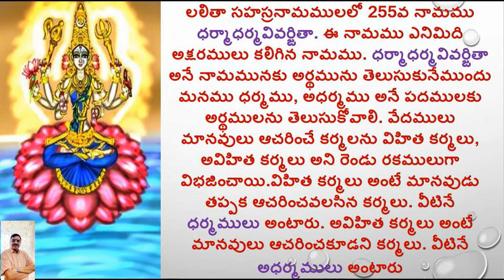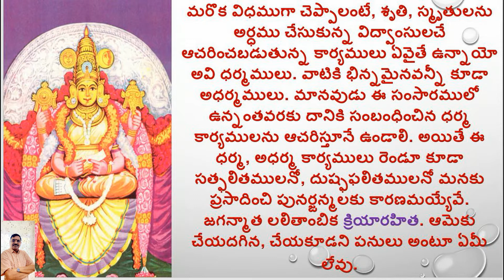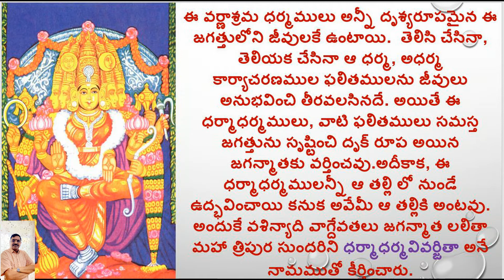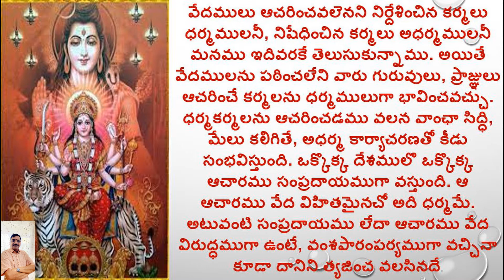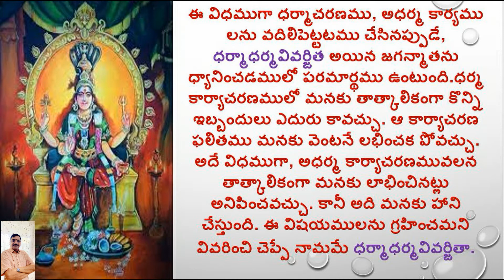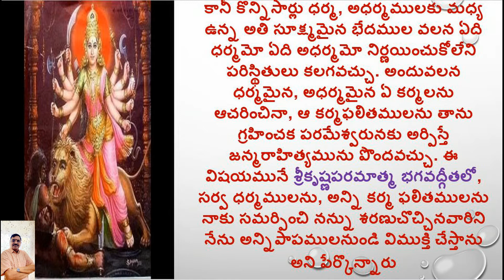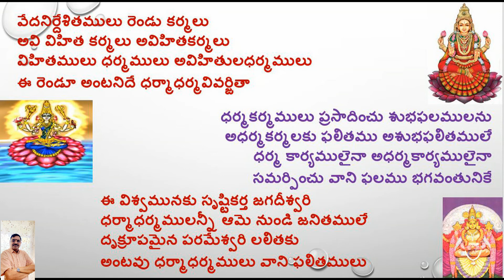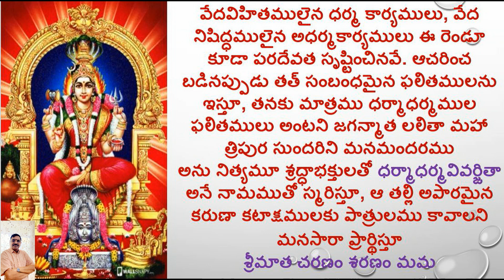DHARMADHARMAVIVARJITHA/LALITHA SAHASRA NAMAM/1000 NAMES OF GODDESS LALITHA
Hi

ABOUT THIS VIDEO:
1000 NAMES OF GODDESS LALITHA
DHARMADHARMAVIVARJITHA